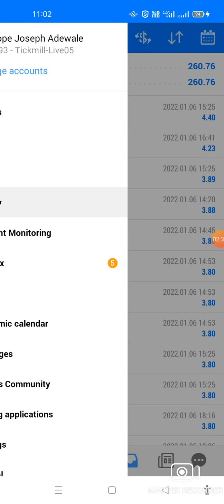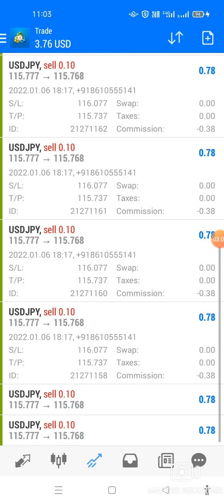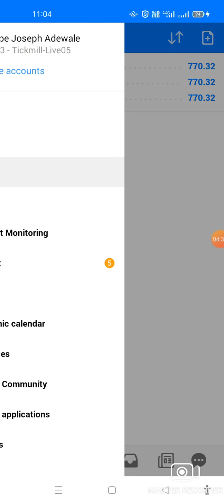99% accuracy forex signal my foreign client real account today profit $260 no loss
NOTE : FOREX GOLD TRADING IS RISKY, THIS CHANNEL IS NOT TO BE HELD LIABLE FOR ANY LOSES YOU MAY INCURE WITH ANY OF OUR SERVICES OR EA ,ROBOT AND STRATEGIES. ALWAYS TRADE WHAT YOU CAN AFFORD TO LOSE, THIS CHANNEL IS DEDICATED TO HELPING PEOPLE ONLY WE DO NOT PROVIDE PROFESSIONAL SERVICES AND NO REFUNDS FOR ANY PAYMENT MADE FOR TRADING.